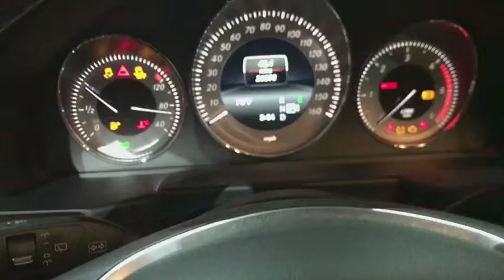2015 Mercedes-Benz GLK-Class Walk-Around Rockville Centre, Nassau, Long Island, New York, Queens, NY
2015 Mercedes-Benz GLK-Class Walk-Around
2015 Mercedes-Benz GLK-Class GLK 250 BlueTEC - Stock#: LR1021 - VIN#: WDCGG0EB5FG420741

Only 26,863 Miles! Scores 33 Highway MPG and 24 City MPG! This Mercedes-Benz GLK-Class has a trusty Twin Turbo Diesel I-4 2.1 L/131 engine powering this Automatic transmission. Dealer Certified Pre-Owned.* MB Certified Pre-Owned Value and Confidence! *Being a MB Certified Pre-Owned means this vehicle has passed a rigorous 162-point inspection. Not only do you receive the remainder of the new car warranty but and additional 1 Year UNLIMITED Miles warranty being a CPO. This coverage can be extended for an additional 2 Years for a total of 3 Years UNLIMITED Miles beyond the new car warranty. Every Certified vehicle also includes 24/7 Roadside Assistance, trip interruption and as always a complete CARFAX Vehicle History Report.*This Mercedes-Benz GLK-Class Is Competitively Priced with These Options *PREMIUM 1 PACKAGE -inc: 115V AC Power Outlet In cargo area, Power Liftgate, Garage Door Opener, Digital Compass Display, iPod/MP3 Media Interface Package, iPod/MP3 Media Interface Cable, SIRIUS XM Satellite Radio, Auto-Dimming Mirrors, driver side and rear view mirrrors, Power Tilt/Sliding Panorama Sunroof, MULTIMEDIA PACKAGE -inc: Rearview Camera, Navigation Map Updates Included For 3-years, Radio: COMAND System w/Hard-Drive Navigation, 40 GB COMAND system w/HD navigation, 7 color display, SIRIUS real time traffic service, in-dash PCMCIA memory card reader, Gracenote media database and 6 GB HD w/music register, LANE TRACKING PACKAGE -inc: Lane Keeping Assist Package Code, Blind Spot Assist, Lane Keeping Assist , WHEELS: 19 X 7.5 TRIPLE 5-SPOKE ALUMINUM (STD), SIDE SKIRTS PAINTED, KEYLESS GO, HEATED STEERING WHEEL, HEATED FRONT SEATS, BURL WALNUT WOOD TRIM.* Expert Reviews! *As reported by The Manufacturer Summary: The 2015 Mercedes-Benz GLK-Class has an aggressive stance, with gorgeous sculpting on its side profile, a bold oversize grille, and large windows for superb visibility. It is offered in two models, the GLK250 BlueTEC, and the GLK350. The GLK250 BlueTEC comes equipped with a 200hp, 2.1L twin-turbo clean diesel engine, paired with a 7-speed automatic with shift paddles. The GLK350 has the same transmission, but is packing a 302hp, 3.5L, gasoline Direct Injection V6 engine under the. While both models offer 4MATIC all-wheel drive, the GLK350 also gives you the option of available Rear-wheel Drive. The experience of the GLK interior is simply superb, and will immerse you in comfort and luxury. It is finished with soft-touch materials, and possesses an intuitive and clean instrument panel, Burl Walnut wood trim, and 8-way power-adjustable front seats. Option packages abound for the GLK-Class. There is the available Premium 1 Package, which features items such as a power lift gate, panorama roof, and media interface. Or, the optional Leather, Lighting, or Interior Ambient Lighting Packages might be to your liking as well. The available Multimedia Package is tough to resist with a 7-inch color screen, navigation system, rear view camera, 10GB of space for your music, and Dolby Digital 5.1 sound if you also order the available harman/kardon sound system. Further, it boasts improved Voice Control for navigation, telephone and audio. Plus, the optional Lane Tracking Package gives you Lane Keeping Assist and Blind Spot Assist. Standard safety features include 9 airbags, Automatic Brake Drying, hill start assist, and NECK PRO front headrests which move forward and slightly up to help reduce the severity of whiplash injuries.* Visit Us Today *Treat yourself- stop by Mercedes-Benz of Rockville Centre located at 650 Sunrise Highway, Rockville Centre, NY 11570 to make this car yours today!*Full Documentation!*Click on the Auto iPacket link for Vehicle Window Sticker and other documents.
HEATED STEERING WHEEL,PREMIUM 1 PACKAGE  -inc: 115V AC Power Outlet In cargo area  Power Liftgate  Garage Door Opener  Digital Compass Display  iPod/MP3 Media Interface Package  iPod/MP3 Media Interface Cable  SIRIUS XM Satellite Radio  Auto-Dimming Mirrors  driver side and rear view mirrrors  Power Tilt/Sliding Panorama Sunroof,KEYLESS GO,LANE TRACKING PACKAGE  -inc: Lane Keeping Assist Package Code  Blind Spot Assist  Lane Keeping Assist,BURL WALNUT WOOD TRIM,WHEELS: 19 X 7.5 TRIPLE 5-SPOKE ALUMINUM  (STD),SIDE SKIRTS PAINTED,HEATED FRONT SEATS,MULTIMEDIA PACKAGE  -inc: Rearview Camera  Navigation Map Updates Included For 3-years  Radio: COMAND System w/Hard-Drive Navigation  40 GB COMAND system w/HD navigation  7 color display  SIRIUS real time traffic service  in-dash PCMCIA memory card reader  Gracenote media